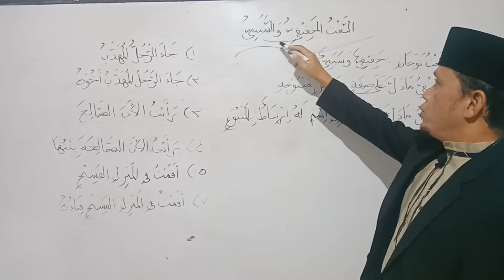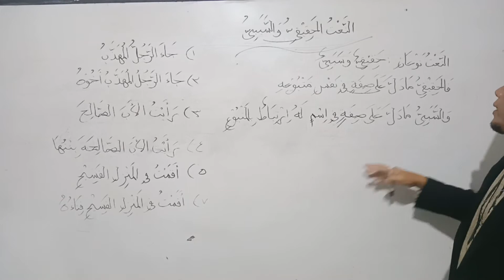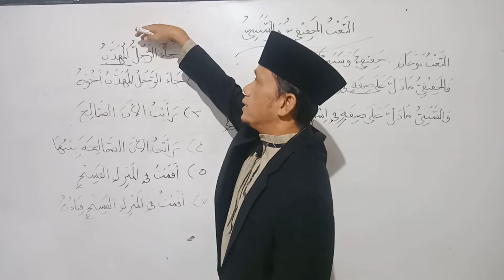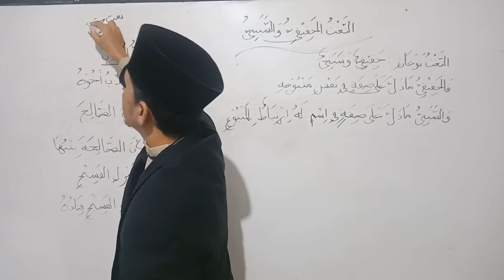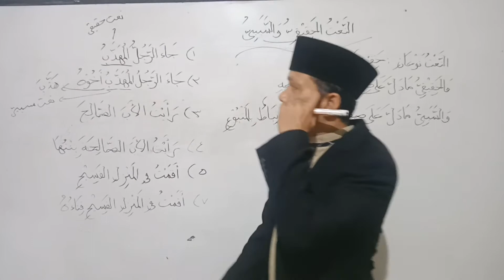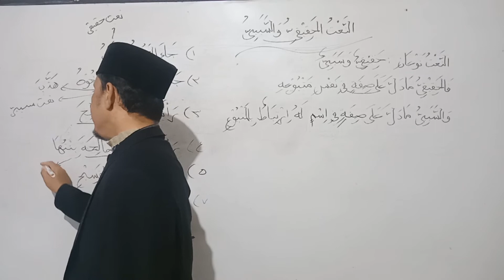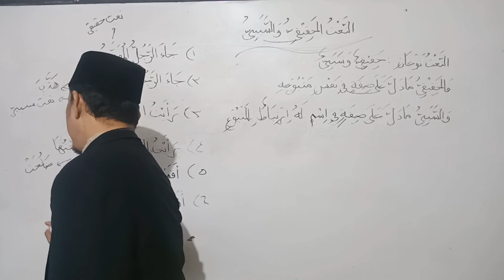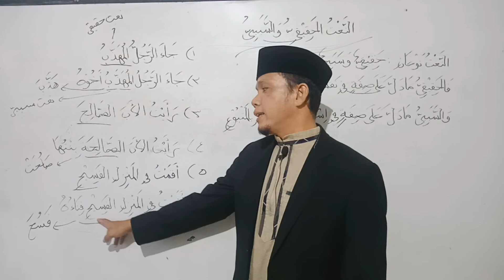Na'at Haqiqi Dan Sababi - Nahwu Wadhih Juz 3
Naat terbagi dua : Haqiqi حقيقي dan Sababi سببي

Naat Haqiqi adalah : Naat yang menunjukan terhadap sifat Matbu'
Naat Sababi adalah : Naat yang menunjukkan sifat yang memiliki keterkaitan dengan Matbu'nya.